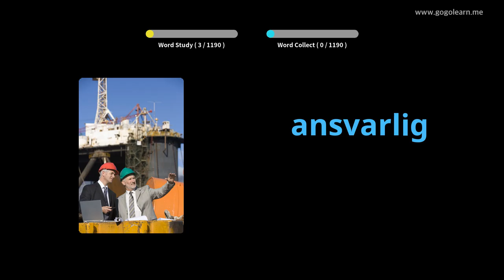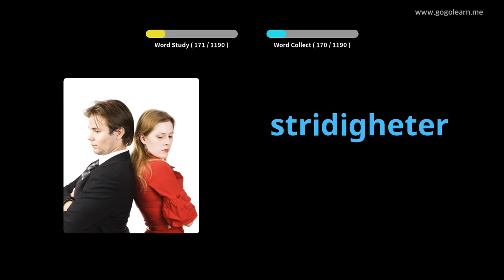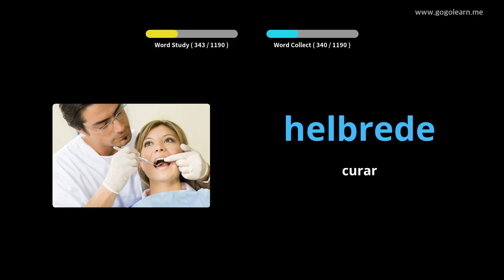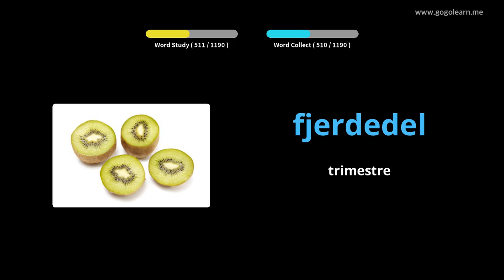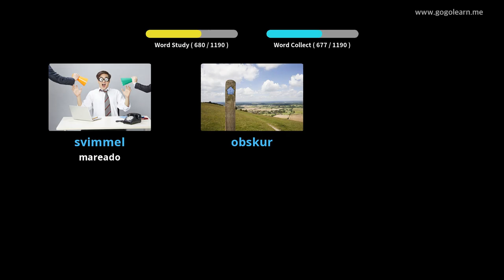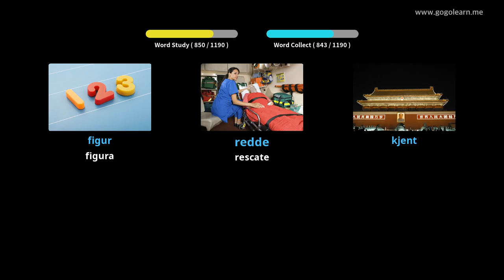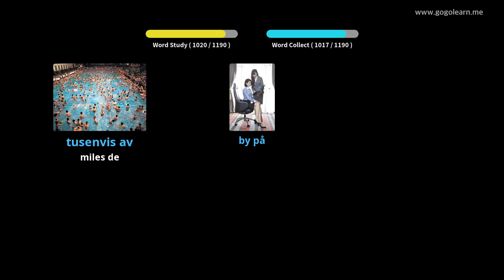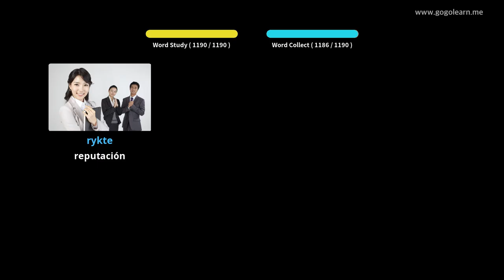Estudante de vocabulario noruegués | Golearn